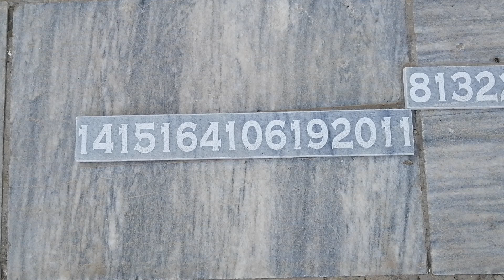Параллельные миры. Самарканд. 18.10.2021.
Выставка "ПАРАЛЛЕЛЬНЫЕ МИРЫ" Самарканд.

Музей современного искусства Рухсор, Самаркандский государственный музей-заповедник и организация MOMENTUM, при поддержке Программы Гёте-Института «Культура в движении: региональный мобильный фонд в регионе Восточная Европа и Центральная Азия» представляют групповую выставку «Параллельные миры».

Масштабная выставка представляет современное искусство Узбекистана и видеоарт из коллекции MOMENTUM из Берлина.

Для данной выставки были отобраны произведения узбекских художников наряду с художниками из коллекции MOMENTUM. Эти произведение представляют проекты, изучающие мировые актуальные процессы, волнующие человечество и различные истории о параллельных мирах, меняющих Человека.

Выставка пройдет с 18 октября по 16 ноября 2021 г. в медресе Нодир-Диван-Беги в городе Самарканд.

Адрес: г. Самарканд, улица Худжа Ахрори Вали 1.

Организаторы: Музей современного искусства Рухсор, Самаркандский государственный музей-заповедник, MOMENTUM, Берлин.

Видеоарт из коллекции MOMENTUM, Берлин.

Кураторы: @Rachel Rits-Volloch, normurod_negmatov